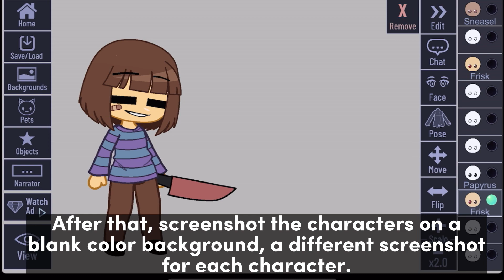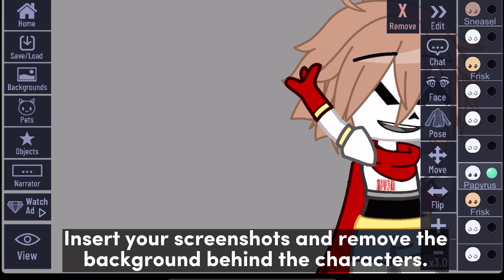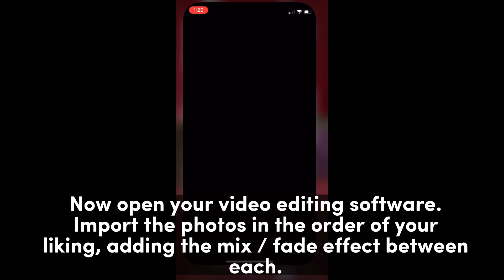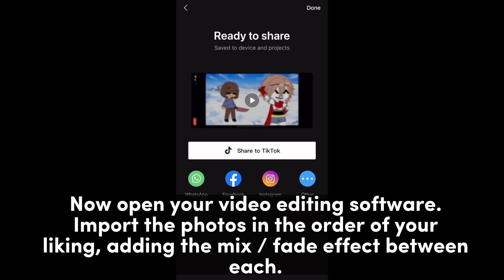Quick tutorial on how to do the blurring thingy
It’s so simple yet looks so cool